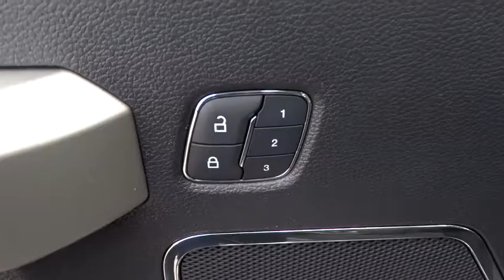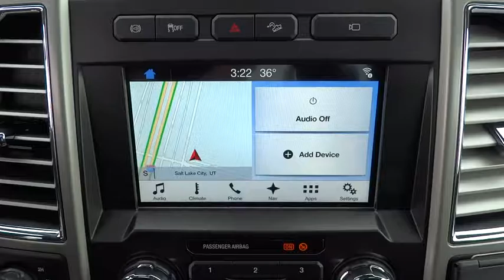2017 Ford Super Duty F-350 SRW Salt Lake City, Murray, South Jordan, West Valley City, West Jordan,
2017 Ford Super Duty F-350 SRW
2017 Ford Super Duty F-350 SRW Lariat - Stock#: 44137 - VIN#: 1FT8W3BTXHEC54551

This outstanding example of a 2017 Ford Super Duty F-350 SRW Lariat 4WD Crew Cab 6.75' Box is offered by LHM Super Ford SFO.This Ford includes:* ENGINE BLOCK HEATER* FX4 OFF-ROAD PACKAGE* ADAPTIVE CRUISE CONTROL  * Cruise Control  * Cross-Traffic Alert* UNIVERSAL GARAGE DOOR OPENER (UGDO)  * Universal Garage Door Opener* ELECTRONIC-LOCKING W/3.55 AXLE RATIO  * Locking/Limited Slip Differential* RAPID-HEAT SUPPLEMENTAL CAB HEATER* ENGINE: 6.7L POWER STROKE V8 TURBO DIESEL B20  * Diesel Fuel  * 8 Cylinder Engine  * Turbocharged* HEATED REAR SEATS  * Heated Rear Seat(s)* ORDER CODE 618A* 5TH WHEEL/GOOSENECK HITCH PREP PACKAGE* ULTIMATE TRAILER TOW CAMERA SYSTEM  * Back-Up Camera* LARIAT ULTIMATE PACKAGE  * Automatic Headlights  * Driver Vanity Mirror  * Remote Engine Start  * HD Radio  * Passenger Vanity Mirror  * Navigation System  * Power Mirror(s)  * Seat Memory  * Generic Sun/Moonroof  * Heated Front Seat(s)  * Power Door Locks  * Keyless Entry  * Adjustable Pedals  * Passenger Illuminated Visor Mirror  * Sun/Moonroof  * Power Folding Mirrors  * Mirror Memory  * Cooled Front Seat(s)  * Heated Steering Wheel  * Adjustable Steering Wheel  * Satellite Radio  * Driver Illuminated Vanity Mirror* WHEELS: 20 CHROME PVD ALUMINUM* CHROME PACKAGE  * Running Boards/Side Steps  * Chrome Wheels* DUAL EXTRA HEAVY-DUTY ALTERNATORS (TOTAL 377-AMPS)*Note - For third party subscriptions or services, please contact the dealer for more information.*You deserve a vehicle designed for higher expectations. This Ford Super Duty F-350 SRW delivers with a luxurious, well-appointed interior and world-class engineering. Take home this Ford Super Duty F-350 SRW Lariat 4WD Crew Cab 6.75' Box, and you will have the power of 4WD. It's a great feature when you need to drive over tricky terrain or through inclement weather.Enjoy the drive without worrying about directions thanks to the built-in navigation system.
ELECTRONIC-LOCKING W/3.55 AXLE RATIO,WHEELS: 20 CHROME PVD ALUMINUM,DUAL EXTRA HEAVY-DUTY ALTERNATORS (TOTAL 377-AMPS),LARIAT ULTIMATE PACKAGE -inc: Automatic High Beam rain-sensing windshield wipers Intelligent Access w/Push-Button Start Easy Entry/Exit Memory Driver's Seat Feature Remote Start System Ambient Lighting Remote Tailgate Release Memory Power-Adjustable Pedals Twin Panel Power Moonroof map lights and moonroof switches PowerScope Trailer Tow Mirrors w/Memory Power Heated/Cooled Passenger Seat Tailgate Step & Handle Power Heated/Cooled Driver Seat w/Memory LED Box Lighting LED Center High-Mounted Stop Lamp (CHMSL) Power Telescoping/Tilt Steering Wheel/Column heat memory and audio controls Voice-Activated Navigation HD and SiriusXM Traffic and Travel Link Note: SiriusXM Traffic and Travel Link includes a 5-year prepaid subscription Services are not available in Alaska and Hawaii,ULTIMATE TRAILER TOW CAMERA SYSTEM -inc: 360 degree camera system and trailer reverse guidance NOTE: Does not include customer placed trailer camera Rear CHMSL Camera Display in center stack screen LED Center High-Mounted Stop Lamp (CHMSL) w/cargo light and rear video camera,HEATED REAR SEATS,UNIVERSAL GARAGE DOOR OPENER (UGDO),ORDER CODE 618A,5TH WHEEL/GOOSENECK HITCH PREP PACKAGE -inc: 5 pickup bed attachment points w/plugs 1 frame under-bed cross member and 1 integrated 7-pin connector on driver's side pickup bed wall 5th wheel hitch compatibility: the 5th Wheel/Gooseneck Prep Package (53W) is compatible w/the factory orderable 5th Wheel Hitch Kits (15K and 15L) and dealer-installed Ford custom accessories 5th Wheel Hitch Kit by Reese - part BC3Z-19D520-A (8ft box only) The prep package is also compatible w/Reese Signature Series 5th wheel hitch kits updated w/a new Leg Service Kit - part BC3Z-A00A25-A (8ft box only) The 5th Wheel Hitch Kit (15K) 5th Wheel Hitch Kit (15L) and dealer-installed Ford custom accessories 5th Wheel Hitch Kit by Reese - part BC3Z-19D520-A is not released to the short box (6.75ft box) NOTE: the short pickup box provides less clearance between the cab and 5th wheel trailer compared to long box pickups The receiver centerline of the hitch should be mounted at least 2 forward from the re,TIRES: LT275/65RX18E BSW A/S (4) (STD),ENGINE BLOCK HEATER,RAPID-HEAT SUPPLEMENTAL CAB HEATER -inc: Dual Extra Heavy-Duty Alternators (Total 377-Amps),ADAPTIVE CRUISE CONTROL & COLLISION WARNING -inc: brake support,ENGINE BLOCK HEATER,ENGINE: 6.7L POWER STROKE V8 TURBO DIESEL B20 -inc: 4 valve OHV manual push-button engine-exhaust